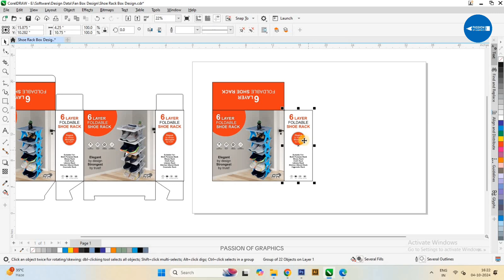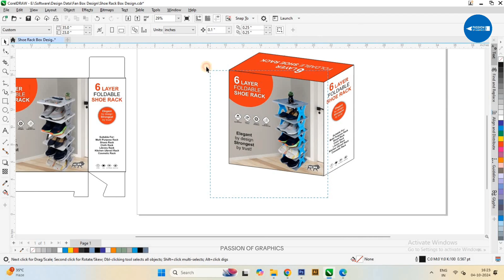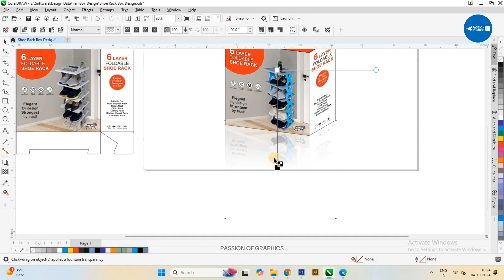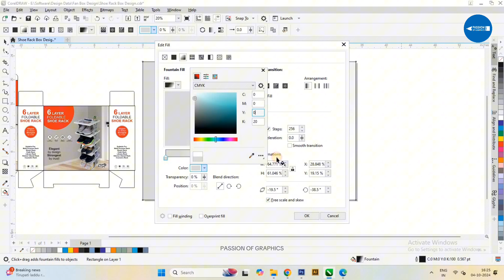How to Create a 3D Packaging Mockup in CorelDRAW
Queries Solved
How to make realistic mockup in CorelDRAW
Mockup design in CorelDRAW
CorelDRAW designs
CorelDRAW tutorial for beginners
CorelDRAW tutorial for beginners in hindi
3D designing
placing a design on a packet
3D design in CorelDRAW

In this video tutorial, I will tell you how to create a mockup in CorelDRAW.